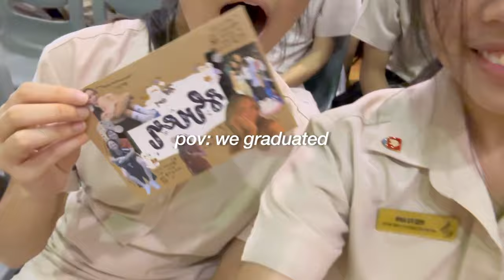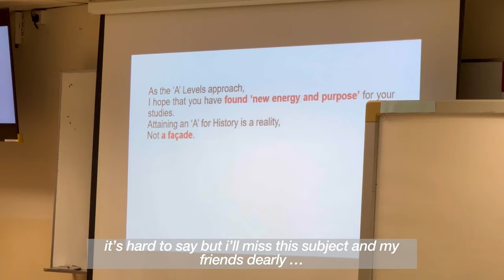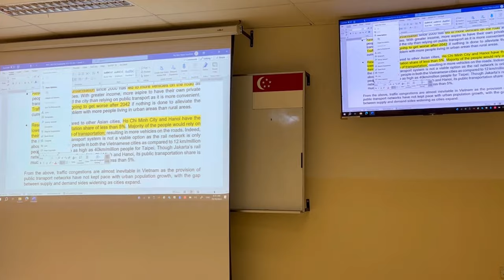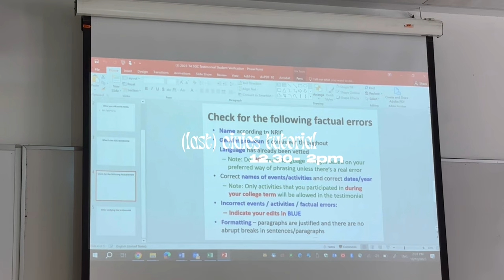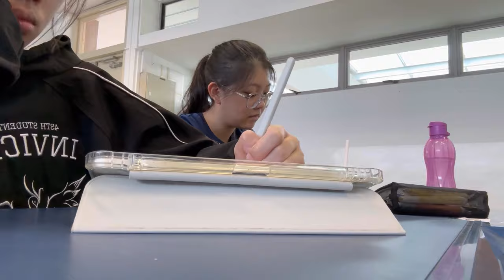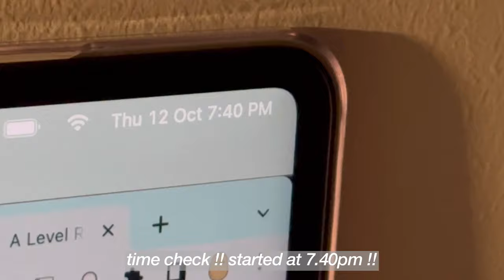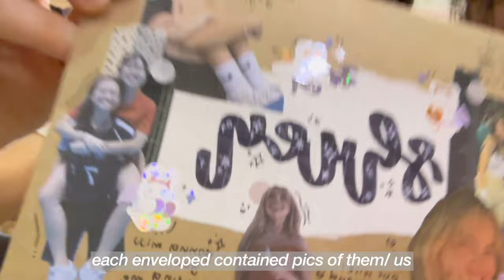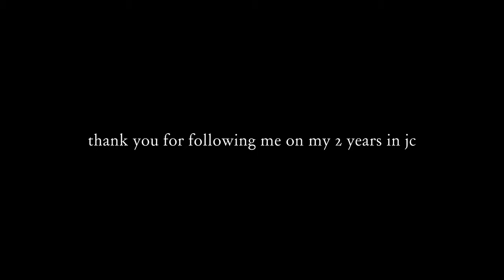days in my life; goodbye jc | graduation, kite flying, making bouquets, last lessons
commemorating my last week in jc !! honestly, these 2 years flew by way to fast- it felt like i just went through orientation yesterday, and suddenly, i’ve graduated. looking back at these videos and editing them really made me smile and laugh so much, and i really miss laughing over the smallest things with my friends in school. i guess jc isn’t the easiest point in my life- it was exhausting both mentally and physically- but having these amazing people to count on made the past 2 years a lot more bearable. i’m also super grateful to have met so many wonderful people along the way and experienced so many new things that i would otherwise never get to try out !!

i also wanted to thank you !! it doesn’t matter if you’ve subscribed to my channel since the start, or if this is the first of my videos that you’ve watched. i want to thank you guys (my viewers) for all the support you’ve given me. you guys are the reason i continue to vlog and record the tiniest moments in my life. your interest in my ordinary life make me feel important. i love you guys so much.

also, this is my first time editing on my laptop, and i think the quality is a lot better ?? hopefully it’s been a more enjoyable viewing process for you guys !! let me know what you feel in the comments

hope you enjoyed this vlog, it’s my last jc vlog in forever. i’ll see you guys in the next chapter of my life

‘05
infj
arts stream, 4h2 (geog, lit, hist, bio)
i like sleeping, taylor swift, and the scent vanilla

devices used ??
film: iphone 14 pro
study/ edit: ipad pro
waste time on??: macbook air m2

other socials ヽ( ᐛ )ﾉ

thanks for visiting my video diary (❁´◡`❁)